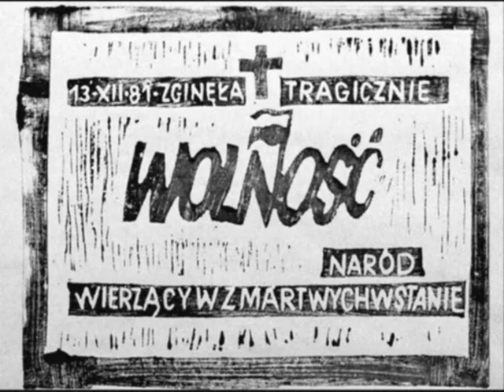30 rocznica wprowadzenia w Polsce STANU WOJENNEGO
30 rocznica wprowadzenia w Polsce STANU WOJENNEGO